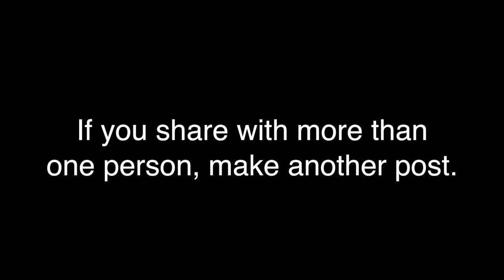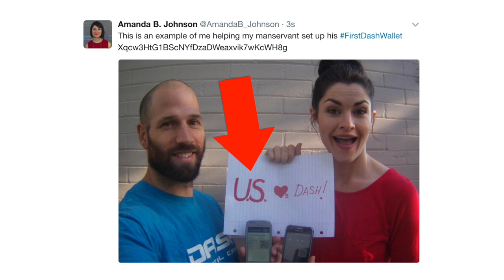FirstDashWallet is Great Success -- Continues with a Twist!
Great job on the FirstDashWallet campaign, everyone! It's closed as of now, 18:48 UTC on Saturday June 17th.

CAMPAIGN RULES

1. Post must be made on your own profile – not left as a comment to someone else’s (like Amanda’s) tweet or Facebook post

2. Help your new person back up their Dash wallet! Don’t know which wallet to install or how to back it up? View this video

3. Entries valid on Twitter or Facebook if they:
– use
– feature one Dash address (it starts with an “X”!)
– feature a photo in which both peoples’ faces AND their wallets are showing
- display one or both people holding a sign that says "[country name] hearts Dash"

4. If the person you helped start his FirstDashWallet wants to help another new person, that is acceptable and his entry will be paid.

5. If you help more than one person, you should make separate posts for each. We’ll send $10 to your Dash address on each additional one, which is to be forwarded on to that person.